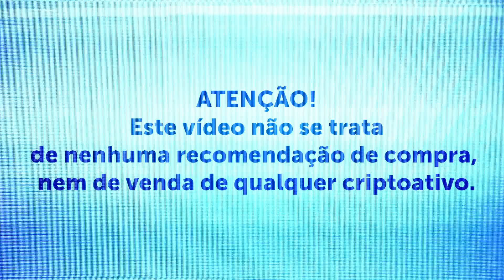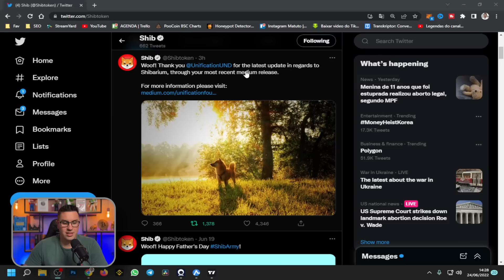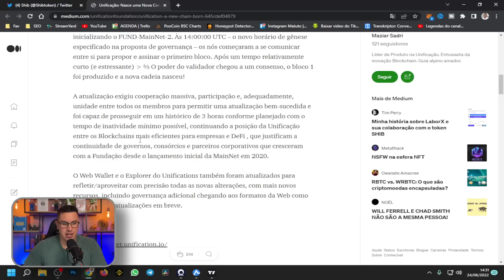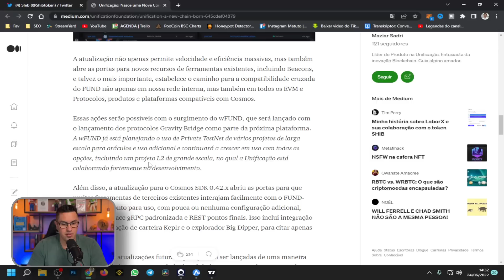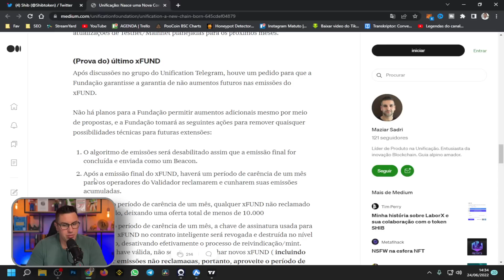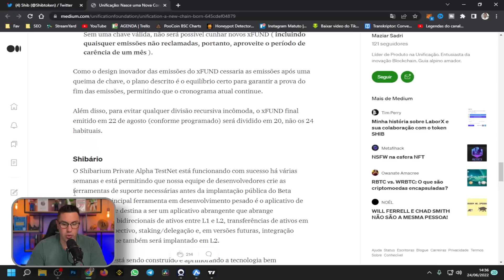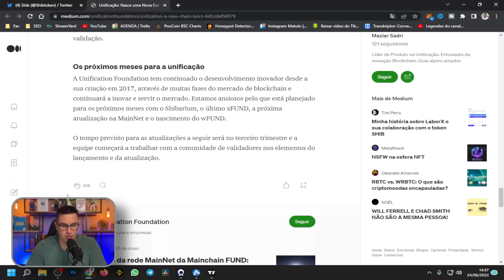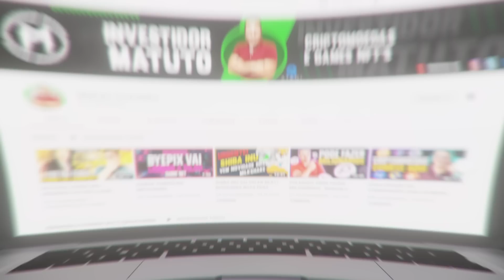SHIBAINU $1,00? SHIBARIUM EM AGOSTO...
▲▲ ▲ MUITO IMPORTANTE ▲ ▲ ▲